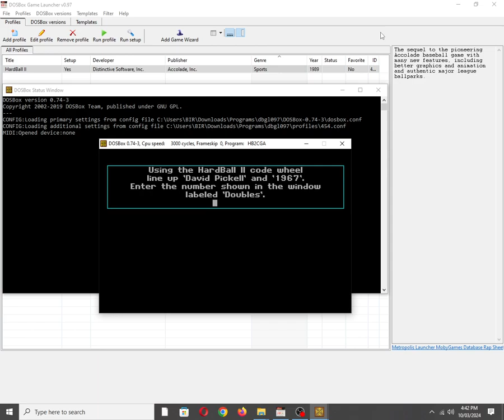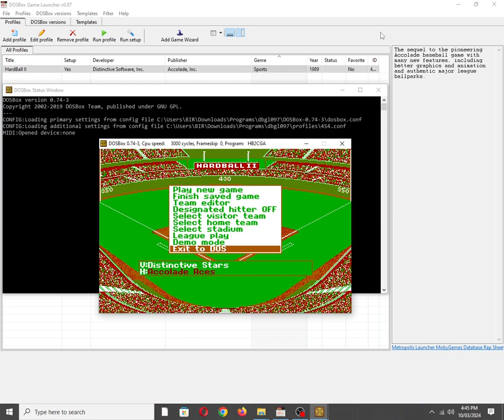HardBall II [MS DOS] Title on Tandy 3 Voice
Mobygames description:
The sequel to the pioneering Accolade baseball game with many new features, including better graphics and animation and authentic major league ballparks.

Also available on:
COS.TV: ✅☑✔
Vanillo: ✔☑✅

Hey Algorithm (Idea from: @traumatizedgeworth ): Sport, Distinctive Software, Inc., Gaming, 8-Bit Chiptune/Music, Introduction, Programmable Sound Generator (PSG), Retro, Nostalgia, 1990s, MS-DOS, Tandy 1000, IBM PC Compatible, SN76489, Texas Instruments